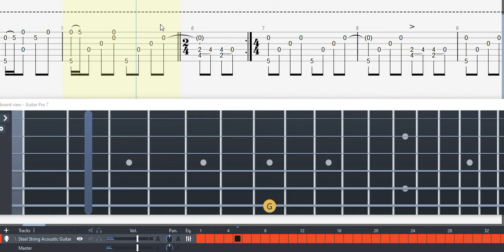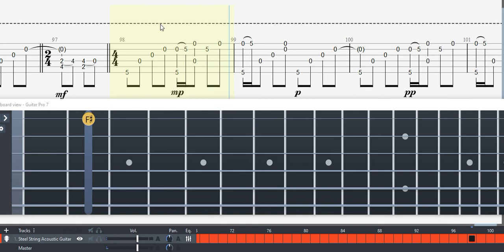Guitar TAB (William Ackerman) Passage | Tutorial / Sheet / Lesson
Guitar TAB (William Ackerman) Passage - SLOW VER.| Tutorial / Sheet / Lesson

William Ackerman
From Wikipedia, the free encyclopedia

William Ackerman
Born : November 16, 1949 (age 71)
Genres : New-age, jazz, pop[1]
Occupation(s) : Musician, record producer
Instruments : Guitar
Years active : 1976–present
Labels : Windham Hill, Imaginary Road, Lifescapes
Associated acts : Flow